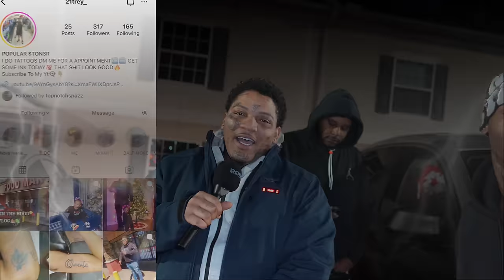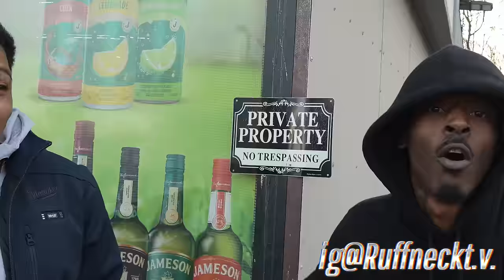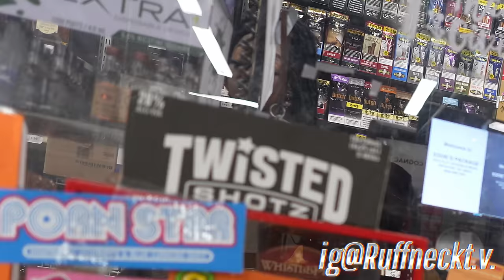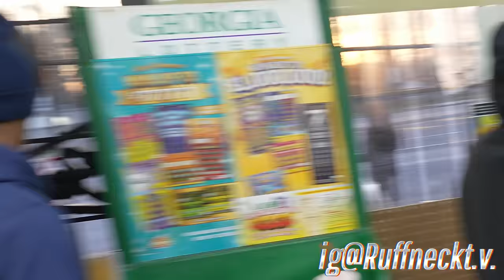Raw Streets ATLANTA | DECATUR Flat Shoals HoodVlogs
Raw Streets of ATLANTA | Decatur Flat Shoals HoodVlogs
In this episode I take you to Decatur Atlanta! East of The ATL with my bro